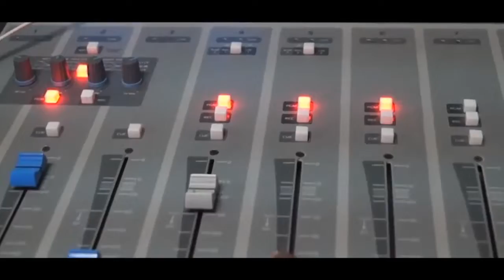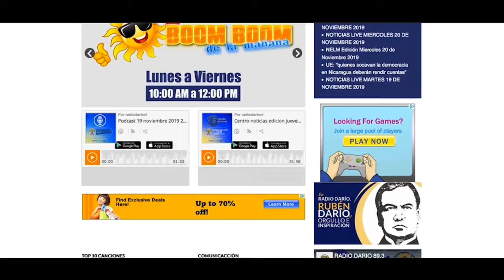NELM Edición Viernes 10 de Enero 2020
🔴 TITULARES

✅ Conmemoran 42 años del asesinato de Pedro Joaquín Chamorro

✅ Victoria Obando a Wilfredo Navarro: “nos vamos a seguir viendo las caras”

✅ Ariel Sotelo: “Creemos en la unidad, pero con honestidad”